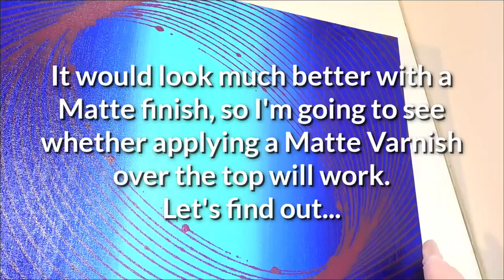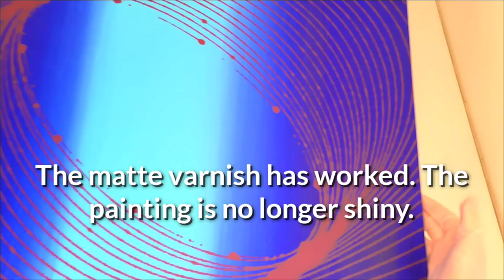Can you put Matte over Gloss Varnish? TIPS & TECHNIQUE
Can you put Matte over Gloss Varnish on a painting?  See what happens when you apply matte varnish over gloss varnish.
I have applied 2 coats of gloss varnish to one of my pour paintings and I really don't like the shine on it. I don't think it is the right finish for this painting, Id prefer a matte finish, so I'm going to apply a matte varnish over the high gloss varnish on my painting to see if I can get rid of the shine.  Ill show you how I do this, as well as provide you with some varnishing tips I find work for me.

You can find the varnish I used:
Liquitex High Gloss Varnish: (USA) (Canada)
Liquitex Matte Vanish (USA) (Canada)

Easy Now - Melanie Bell